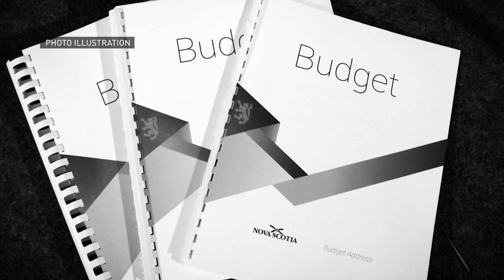What's expected and unusual in this year's budget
More often than not, reporters get a sense of what the Nova Scotia budget will include in the days and weeks before it's introduced. That's not exactly the case this year.